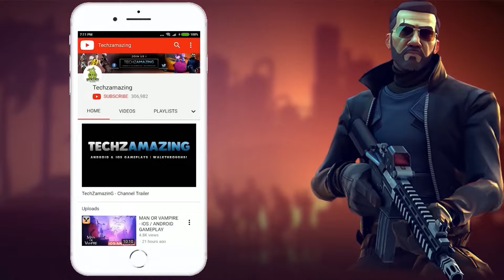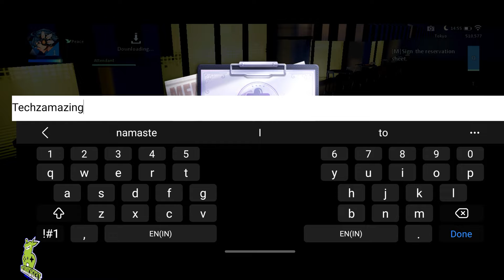Dragon Raja L The Classic Gameplay Walkthrough (Android, iOS) - Part 1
Dragon Raja L The Classic is coming soon on both Android and iOS. You can download from Google Playstore and iOS Apple Appstore.

Game Mode: Online
Size     : 2 GB
Device   : S23 ULTRA

▬▬▬ Download Links ▬▬▬
iOS ►►

▬▬▬ Description ▬▬▬
Step into a world of epic fantasy and thrilling adventures in Dragon Raja L: The Classic, the modern take on the highly-acclaimed MMORPG that has captured the hearts of millions of players worldwide. In this remastered edition, Dragon Raja L: The Classic is easier to play with its streamlined story and optimized in-game activities, just requiring 6 GB of free space and 2+ GB of RAM to play smoothly. Get ready to embark on an extraordinary journey with breathtaking visuals, immersive gameplay, and a captivating story that will keep you hooked for hours on end.

●Brand New Dragon Raja Experience - Step into a brand new world and story with optimized graphics in UE4, and enjoy the classic Dragon Raja universe, alone or together with your friends.

●Smaller Package, Greater Fun - Optimized storage requirement to support less than 2 GB initial download and 6 GB total without compromising the visual quality. Streamlined daily activities require shorter time to complete yet provide greater rewards. Dragon Raja is now quite small in size, yet packs a bigger punch!

●Thrilling Battles, Versatile Combat - Unleash powerful skills as you face formidable foes and conquer challenging dungeons. Take advantage of the class change system and master all classes one by one.

●Explore the World, Become a Legend - From Siberia to Tokyo, visit points of interest around the globe and enjoy the change of scenery and feel your character growth as you progress through an intriguing story and meet the iconic characters from Dragon Raja universe. Make your own choices and forge your unique story by shaping your character's personality.

●Express Yourself, Customize your Character - Be unique and create the most suitable character for yourself with in-depth character creator and vastly different styled outfits. Create your own character with completely customizable face and body types including hair, skin, physique with detailed makeup choices. Casual, formal, cyberpunk, sporty, gothic...Pick the style you like most from various outfits. Ride or drive the mount of your choice from 20+ vehicles, including automobiles, motorbikes and wings and get the show on the road as you travel from one place to another. Fit yourself with the style suits you the best!

●Join Forces, Defeat Enemies - Play solo or in a team to defeat your enemies, and reap the rewards from the dungeons and battlefields. There are many activities, both PvE and PvP, with great rewards and tons of fun! Farm the fame and glory to spread your name across all continents!

●Your Home, Your Decoration - Have your own private corner in Japan and decorate it alone or together with your friends or your partner! Invite guests to chill by the sea or to party hard, or simply enjoy the lush life away from troubles with your loved one in the game.